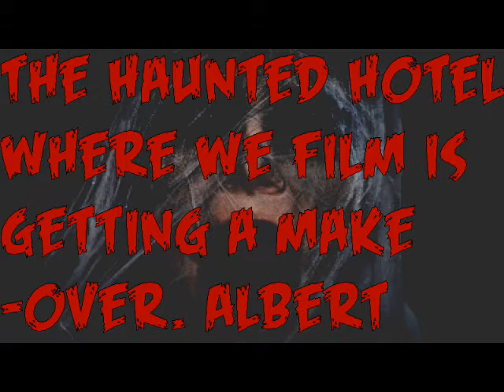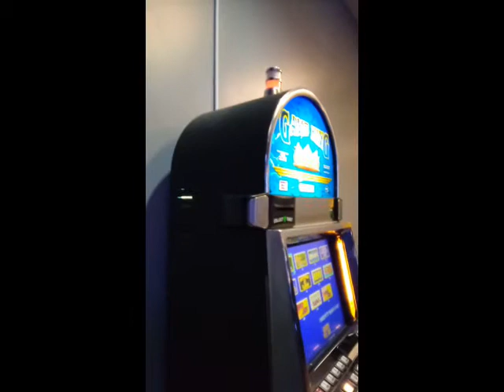Remodeling the Haunted Hotel: Will this bring out the spirits?